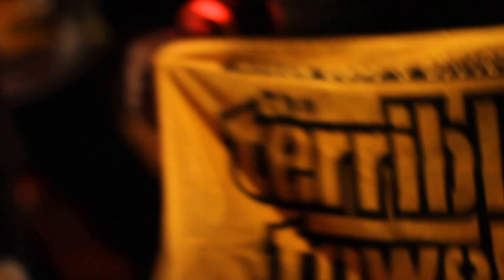TRAE FLOCKA(MEMPHIS)-6 RINGS LIVE PERFORMANCE(STEELERS)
THIS IS HOW MEMPHIS REPRESENT STEELER NATION. HEART OF THE MID SOUTH AT THE ONE AND ONLY CLUB ELEMENTS ON WINCHESTER!!
@TRAEFLOCKABSM PERFORMING THE HIT SINGLE 6 RINGS AND MID SOUTH STEELERNATION